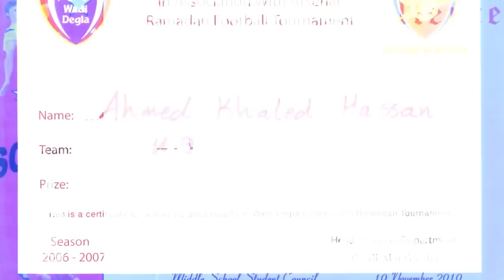Ahmed Mohsen- (Young Egyptian Footballer)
I DO NOT OWN ANY OF THE MUSIC CONTENT OR AUDIO IN THIS VIDEO. songs: don't you worry child(swedish house mafia), remember the name (fort minor), livin la vida loca(ricky martin), we found love (Rihanna). ALL COPYRIGHTS RESERVED!
16 year old Egyptian footaballer who's seeking to play for a higher level and abroad.